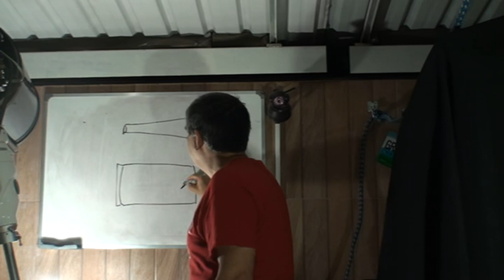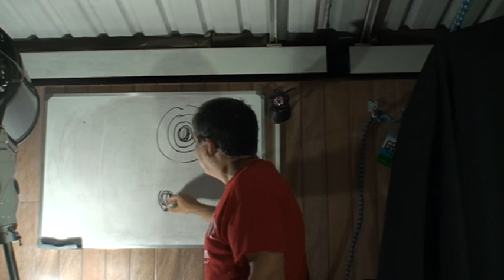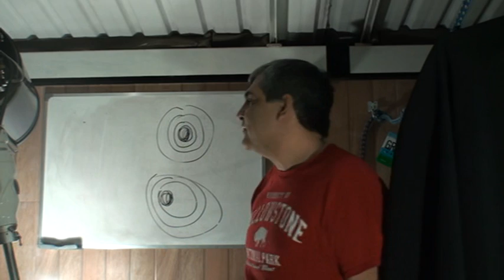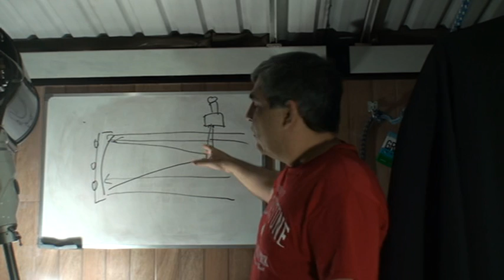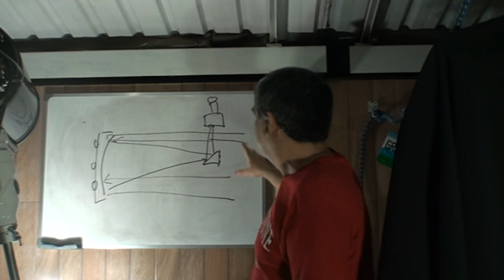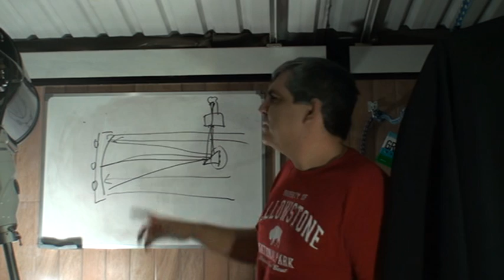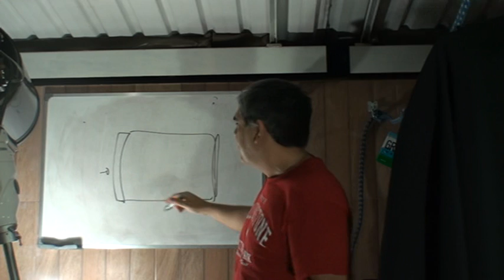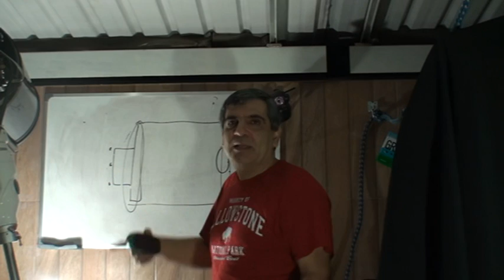Apresentação 21 - Colimação de Telescópios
Apresento aqui o que é e para que serve a colimação de telescópios, seja refratores ou refletores.